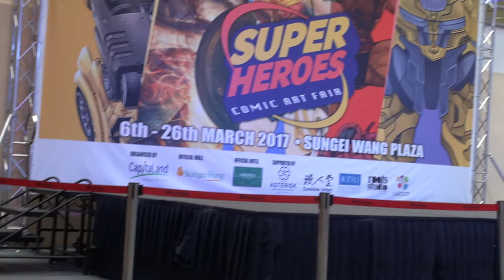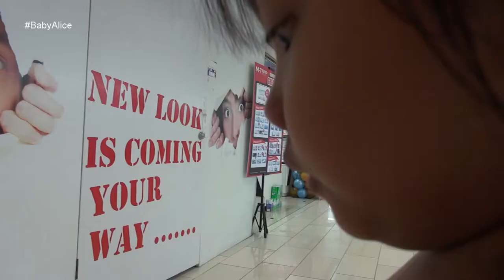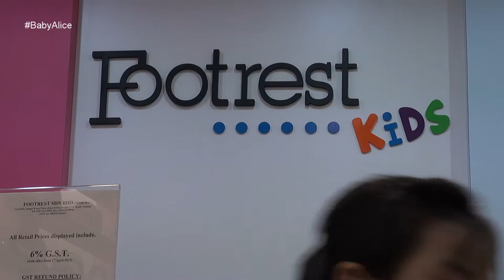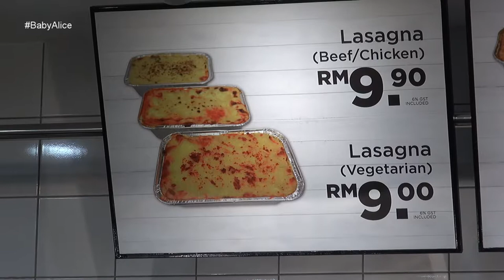A visit to Footrest Kids "Childrens & Kids Shoes"